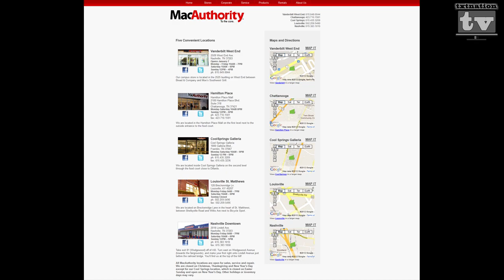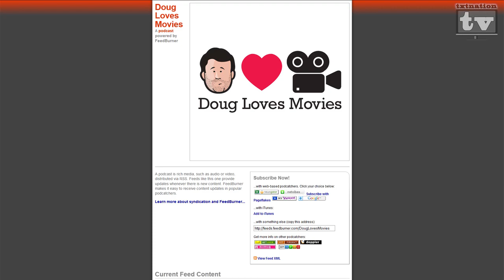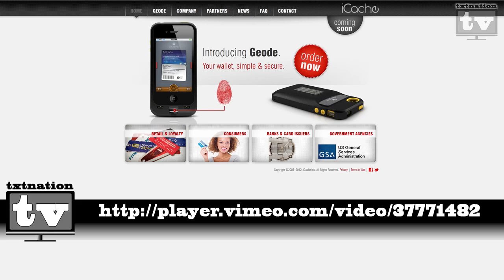txtNationTV - Episode #32 Mac Authority iPad Release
This week we host our episode down at the MacAuthority for the midnight iPad release here in Nashville, TN